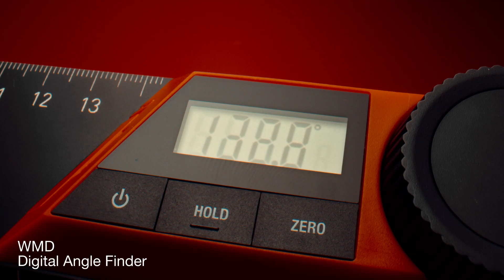SOLA Squares | WMD Digital Angle Finder, Digital Angle Measurers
The digital angle finder, also referred to as the digital angle measurer, combines the functionalities of an adjustable square and a ruler into one electronic measuring tool. Instead of relying on a scale and movable indicator like traditional angle finders do, digital angle finders have an LCD display that presents the precise numerical value of the measured angle.
When conventional angle measurers or rulers are deemed impractical or limited in terms of accuracy, the digital angle finder becomes particularly useful. Additionally, its digital display enhances readability and improves measurement precision. The range of applications for this versatile tool spans across various trades where it is employed.
With SOLA WMD digital angle finders at your disposal, you can confidently measure angles with an impressive accuracy level of ±0.3° while conveniently marking and transferring them as needed.
Equipped with an edge stop on its measuring edge, the WMD serves double duty as a reliable digital try square. By fixing one arm to an edge while using the other arm to measure or mark angles accurately, slipping accidents are prevented thanks to this secure stop edge feature.
To ensure ease-of-use even when faced with challenging circumstances such as inaccessible areas where visibility may be compromised or nonexistent altogether; manual locking screws or Hold function on-display allow for freezing current measured values so they remain visible regardless if movement occurs during measurements or repositioning takes place. This invaluable additional functionality proves especially beneficial in situations where reading from afar is necessary but visual obstacles hinder direct viewing capabilities